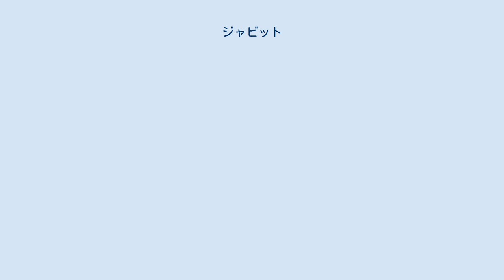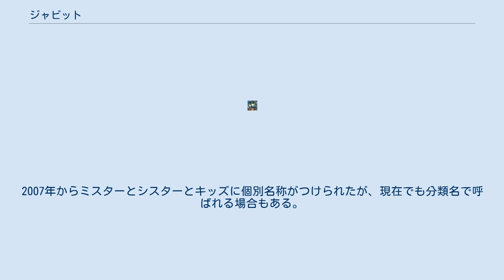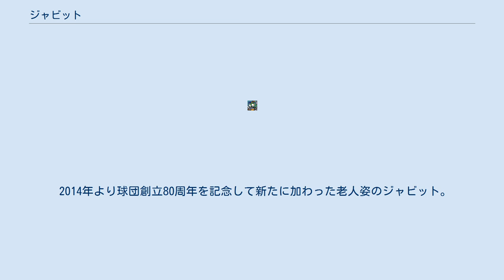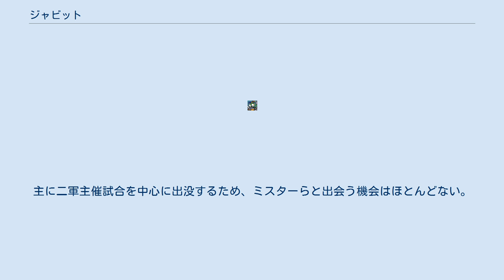ジャビット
ジャビット（Giabbit）は、日本プロ野球・読売ジャイアンツ（読売巨人軍）のマスコット。
ウサギをモチーフにしている。
 本項目ではジャビットのほか、ジャビットファミリーのキャラクターも同様に解説する。
 1992年に巨人軍の「三代目マスコット」として誕生した。
着ぐるみは株式会社シュガーにより製作され、名前は一般公募で決定した「ジャイアンツ」と「ラビット」の語呂合わせである。
体毛は巨人軍のチームカラーである橙色。
造型は読売ジャイアンツのロゴマーク（いわゆるYGマーク）を基にしており、Yの部分が耳、Gの隙間部分が目となっている。
以降、着ぐるみやペットマークで使用される。
当初はユニフォームなどを着用せず「裸」の状態だったが、1994年に登場した読売巨人軍の球団創立60周年を記念したペットマークからユニフォームを着用している。
この頃からアクロバットを取り入れたパフォーマンスをはじめ、10回以上のバック転の連続を披露したり、ミニトランポリンでひねりの宙返りをして、派手な演技であった。
巨人軍のマスコットということもありメディア露出も多いことから、ジャイアンツファンはもとより野球ファン以外にもよく知られている。
 デザインはアニメの美術を手がける沢田隆夫で、沢田は後に「ウサギは頭もいいしすばしっこいし、ジャイアンツのキャラクターにぴったりだと思った」という趣旨の発言をしている。
 球団によると、ジャビットファミリーは宇宙人でありウサギではないとの事。
地球に来て初めて会った人間が当時監督だった長嶋茂雄（現・終身名誉監督）であるという説がある。
 2005年には市販のペット用に橙色のふわふわピローも販売開始され、2007年以降には紫色、桃色、緑色他も追加された。
2006年に球団のペットマークを「G-KING」と呼ばれる巨人のイラストに変更されたが、キャラクターは以後もジャビットを使用し球団マスコットを務めている。
 2011年に球団の新ペットマークとして従来のジャビットのデザインを大きく変えた「ウイニングジャビット」のイラストに変更された。
なお、球団マスコットは従来のデザインのままである。
 2017年末、球団の新ペットマークとして、丸に球団旗にも使用されるGマークと「1934」「TOKYO」の文字の組み合わせのデザインを制定。
ウイニングジャビットは2017年限りで終了したが、球団マスコットのジャビットは翌年以降も活動している。
 ジャビットファミリーは2014年現在計8体が存在し、以下の5種に分類される。
2007年からミスターとシスターとキッズに個別名称がつけられたが、現在でも分類名で呼ばれる場合もある。
ごく初期の段階では性別はないという設定もあった。
 ジャビィ（長兄：背番号333）とジャバ（次男：背番号555）の2体がおり、単に「ジャビット」と言った場合は彼らのことを指す。
背番号以外での判別は困難であり、帽子もその時々でかぶったりかぶらなかったりと不定。
なお初期の着ぐるみは靴を履いておらず、手の指は親指以外が一つにまとまったミトン状になっており、また背番号555のものが2体登場していた。
 「巨人軍は常に紳士たれ」の遺訓を守り、2体とも礼節をわきまえ、つば九郎やドアラ、トラッキーのように暴走することは少ない。
他のマスコットをたしなめる場面も度々みられる。
2体とも非常に身が軽く、連続バック転や逆立ちはお手のもので、逆立ち歩行もできる。
 ジャビィはしっかり者で、弟や妹たちを引っ張っていく頼れるお兄ちゃん。
ジャバはいけいけタイプでいたずら好きなトラブルメーカーとなっている。
 ミスタージャビットの妹であり、キッズジャビットの姉。
名前はビッキー。
一部のファンからは「ジャビ子」と呼ばれることもある。
弟や妹の面倒見もよく見る優しいお姉さんだが、おせっかいなところも。
よくライトスタンドのファンにパンツを見せびらかす。
 ミスターやキッズと異なり、シスターに分類されているのはビッキー1人のみである。
そのため、「シスタージャビット」は事実上ビッキー個人の別名扱いになっている。
 ジャビットの幼児バージョン。
ミスターらと違い、目はきれいな丸型で左右対称、額の菱形はなく、代わりに前髪がかかっている。
 ツッピー（三男）は男の子らしく黒い半ズボンを穿いている。
チャピー（次女）はツッピーの双子の妹で、耳にリボンをつけて...